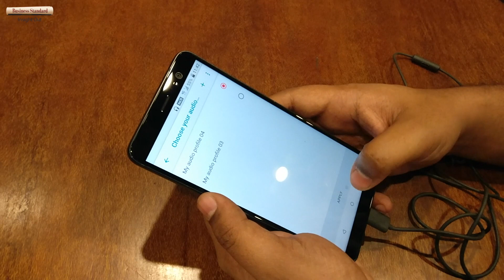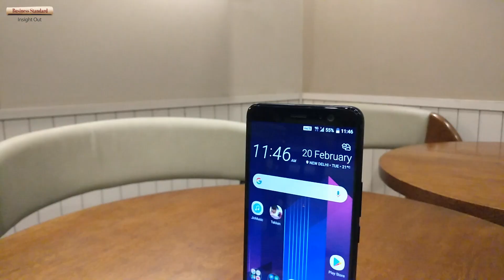HTC U11 Plus: Pricier, but full of surprises for multimedia fanatics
HTC might have been late in rolling out the much-deserved upgrade with a modern screen. However, the U11 Plus has more than bare essentials to keep premium smartphone users engaged. Importantly, the phone comes packed with features that improve the user’s interaction with the device in day-to-day usage. Like the HTC U11, the U11 Plus can be a perfect choice if you are looking for a premium smartphone with brilliant camera, incredible audio output, consistent performance, top-of-the-line innards, ample storage and RAM. But, at Rs 56,990, the smartphone seems to be on the pricier side. The LG V30+, which is the only direct competitor, is priced at Rs 44,990 in India.